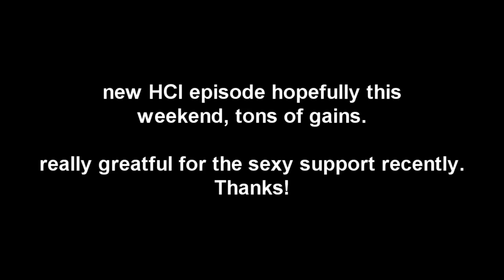Pking at Green Dragons! #2 Good ol' GodSpells